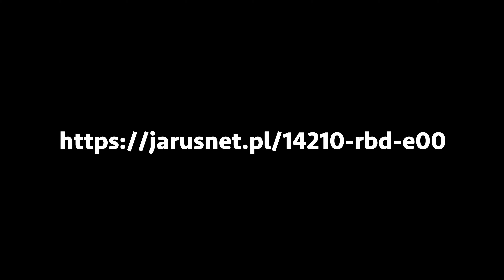14210-RBD-E00 14210RBDE00 OEM Honda zębatka łańcucha rozrządu N22 i-CDTi Accord, Civic, CR-V, FR-V